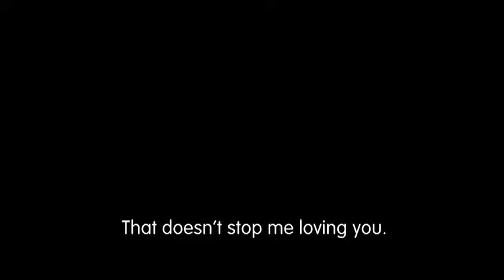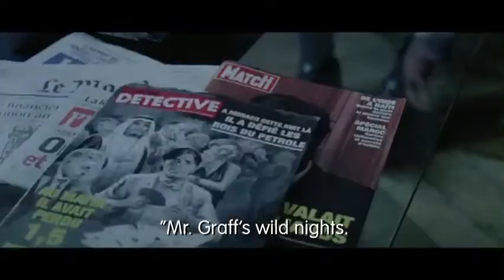Rapt (2009) VOST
Rapt - In Theaters : 6 July 2011

Director: Lucas Belvaux
Cast : Yvan Attal,

A rich industrialist is brutally kidnapped. While he physically and mentally degenerates in imprisonment, the kidnappers, police and the board of the company of which he is director negotiate about the ransom of 50 million euro